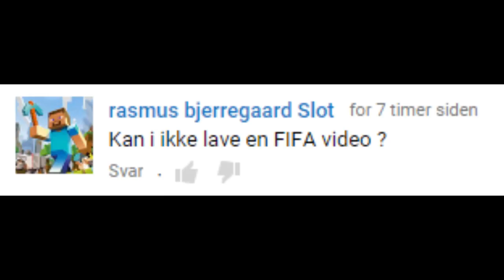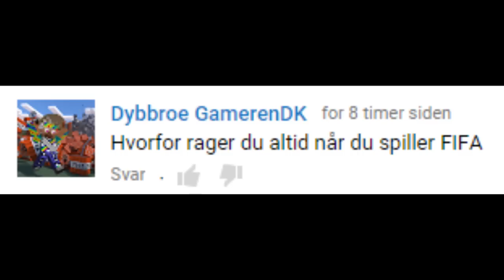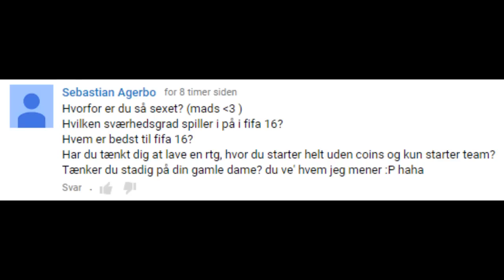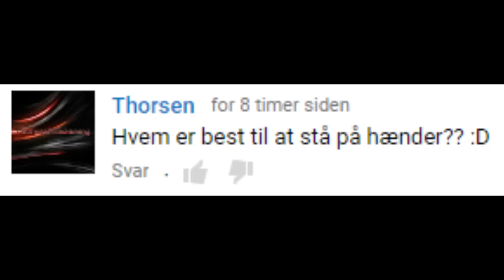[DANSK] Q&A MED MIN LILLEBROR!! PART 2!!!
Hvem er en faggot?
Tak! :)